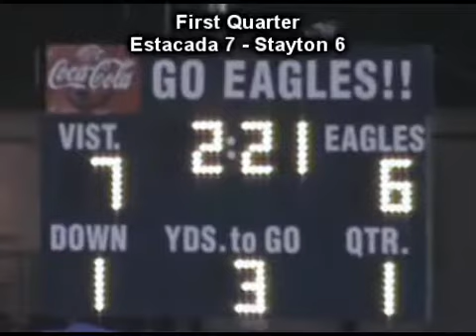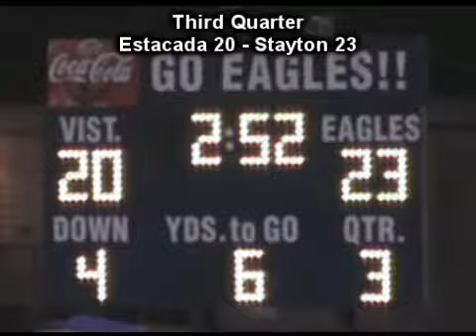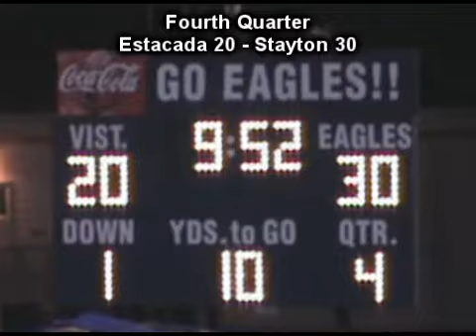Estacada Rangers at Stayton Eagles 2009 Football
Final Score:  Estacada 26 - Stayton 30